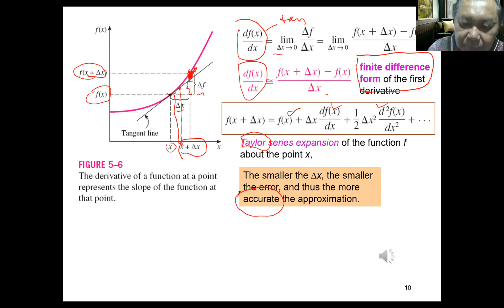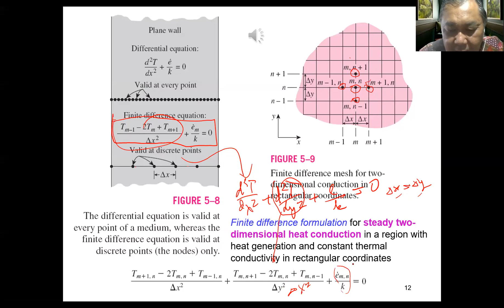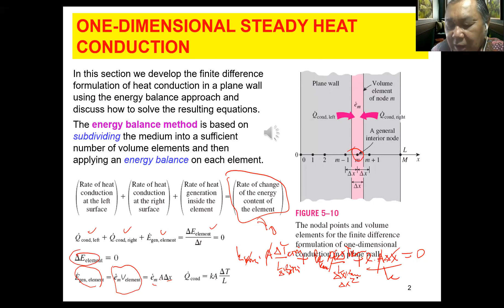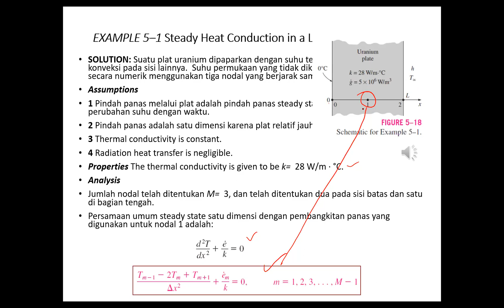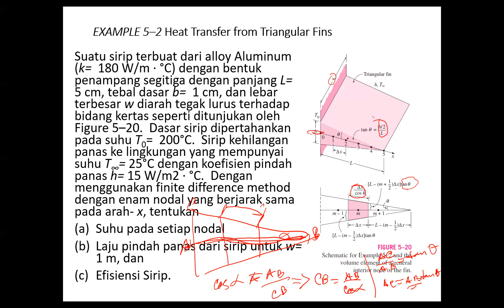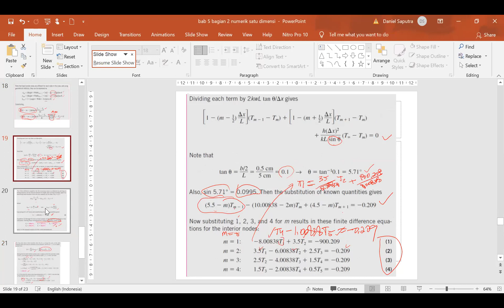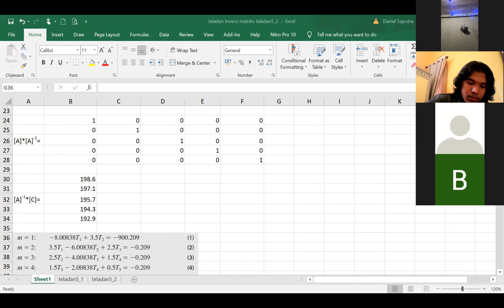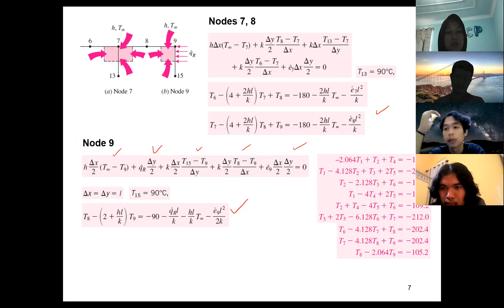KULIAH PINDAH PANAS NUMERIK STEADY STATE KELAS PALEMBANG 03032021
MHS KELAS INDRALAYA PERHATIKAN BAGIAN AKHIR BAGAIMANA MENGGUNAKAN INVERSI MATRIX DAN GAUSE-SEIDEL DALAM MEMECAHKAN PERSAMAAN PINDAH PANAS NUMERIK (WAKTU KULIAH KEMARIN KOMPUTER SAYA ADA GANGGUAN)